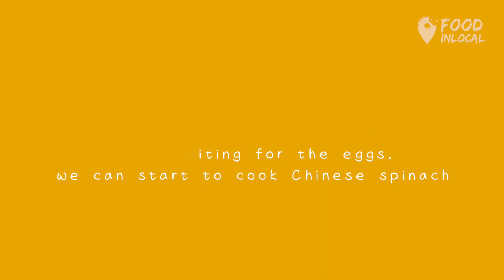EGG-CITING Tri-Eggs with Chinese Spinach in AIRFRYER 气炸锅搞定 超级美味的三蛋加苋菜料理【温叨灶咖MY HOME KITCHEN #5】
Amaranth is a simple homemade dish. It’s rich in calcium and is a common dish in my family. Today I’m going to share a DIY Amaranth dish called three kingdom eggs with Amaranth. It’s easy to learn. Three Kingdom eggs consist of salted eggs, chicken eggs, and preserved eggs.

莧菜是一味簡單的家常小菜，含有丰富钙质，多數配以上湯、蒜片或皮蛋等。今天我来分享一道自创的三皇气炸料理。简单易学。三皇為鹹蛋，皮蛋，和鸡蛋。

Ingredients:
Amaranth, Egg, Salted egg, Century egg, Water (half cup)

1. First, beat 2 salted eggs into a bowl, get the egg yolk, and dice it.
2. Peel the century egg and dice it.
3. Beat 2 eggs. Mix together with the salted egg yolk and the century egg into a bowl.
4. Then, add the water and stir until evenly.
5. Next, add little oil onto the pan and pour the mixture.
6. Add some cooking rice wine.
7. Set the heat to 180°c for 25 mins.
8. Next, boil the water and add a little salt. Cook the Amaranth leaves in boiling water until soft.
9. Last, finish the plate for serving :)

材料
兩顆雞蛋，兩顆鹹鴨蛋，兩顆皮蛋，莧菜，水半碗

1.將鹹鴨蛋打入碗中後，把蛋黃撈起切碎
2.皮蛋切碎
3.將雞蛋，鹹鴨蛋，皮蛋放入碗中
4.加半碗水後攪拌均勻
5.在內鍋中放一點油然後倒入攪拌後的蛋汁
6.加點花雕酒調味
7.放入氣炸鍋，180度火25分鐘
8.熱水加鹽川燙莧菜
9.擺盤後即可上桌